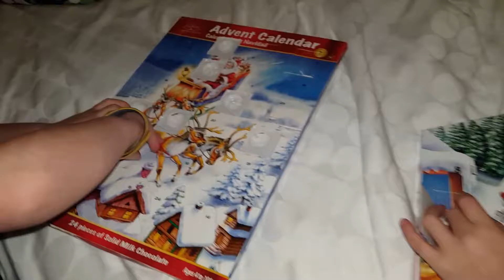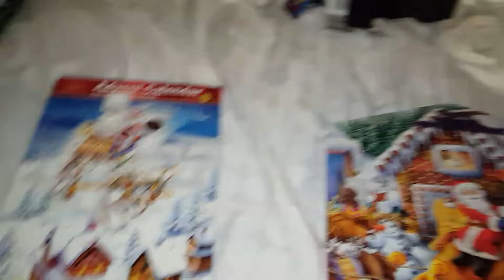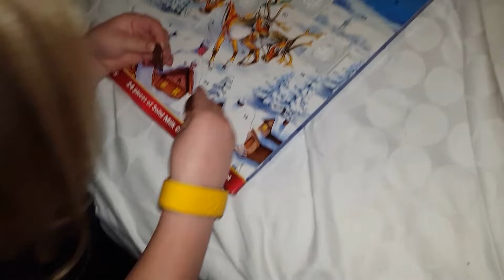Advent at Disney!